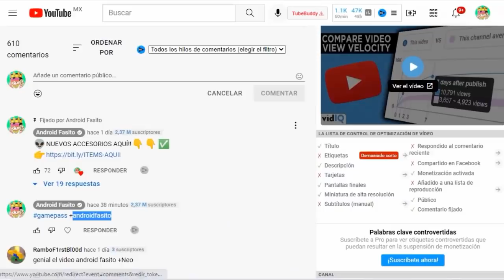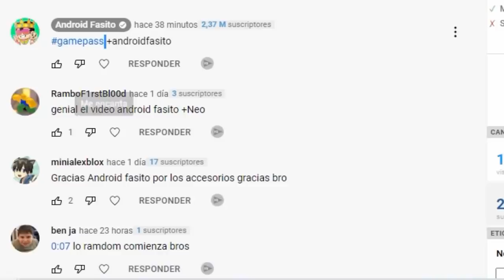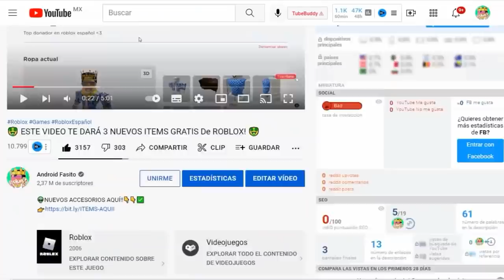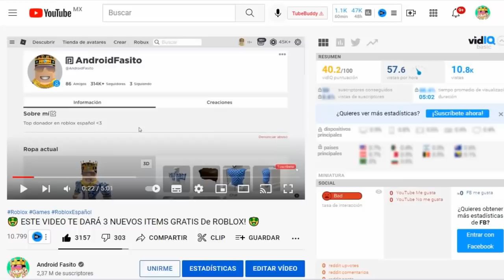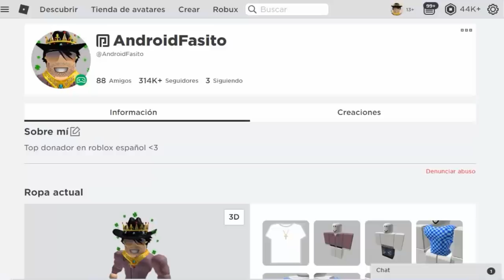🤑COMO CONSEGUIR GAMEPASS PREMIUM GRATIS en BROOKHAVEN🤑